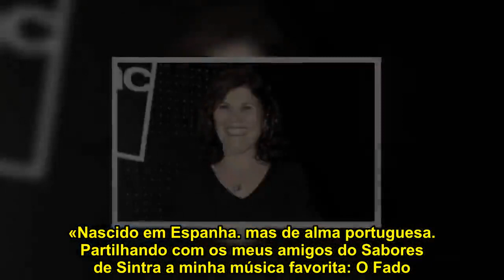Ator de La Casa de Papel canta «Gaivota» - «Nascido em Espanha... mas de alma portuguesa» (Vídeo)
Lisboa é uma cidade que atrai cada vez mais celebridades reconhecidas mundialmente.   Enrique Arce, mais conhecido por Arturo Román na série de sucesso espanhola La Casa de Papel, esteve em terras lisboetas e aproveitou para também visitar Sintra. Foi nesta vila histórica que o ator protagonizou um momento único e imperdível ao lado de Joaquim de Almeida. No restaurante Sabores de Sintra, os dois cantaram o tema Bella Ciao, presente na banda sonora da série referida, e encantaram todos os presentes.  Veja aqui o momento:   «Ah fadista!»  Na conta de Instagram, Enrique partilhou um outro momento muito especial. «Nascido em Espanha... mas de alma portuguesa. Partilhando com os meus amigos do Sabores de Sintra a minha música favorita: O Fado. Gaivota, da grande Amália Rodrigues» escreveu o artista na legenda de um vídeo em que surge a cantar fado.  O momento fez sucesso entre os fãs do cantor, tanto que conta com mais de 3000 mil «gostos». Os comentários à preformance de Arce foram bastante positivos, a única crítica foi ao sotaque que precisa de ser melhorado.  Clique no «play» e veja:     Redação WIN/ Reprodução Instagram                       Ator de La Casa de Papel canta «Gaivota»Enrique ArceJoaquim De AlmeidaLisboaPortugalEspanhaSintrafadoAmália RodriguesNetflixCinemaCrimesérieArturo Román Partilhe este artigo: Felipe Vi Celebra o 48º aniversário Diogo Morgado Os segredos e as polémicas do ator PSP Gesto de polícia português emociona a Internet Dolores Aveiro Mãe de CR7 mostra dotes de fadista!